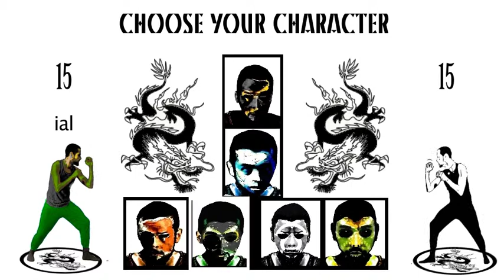After Effects Project (Four) - 8 weeks in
All done via rotoscoping techniques (color swapping) using tweaks in After Effects.